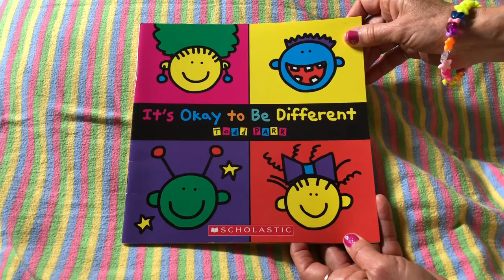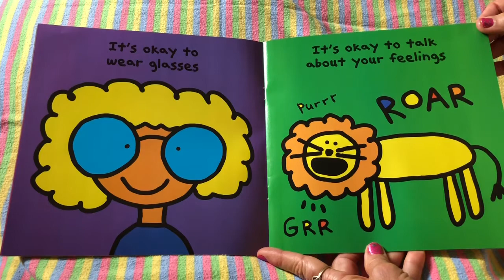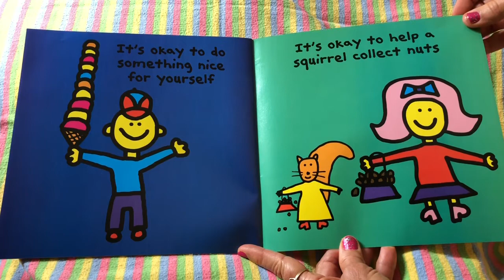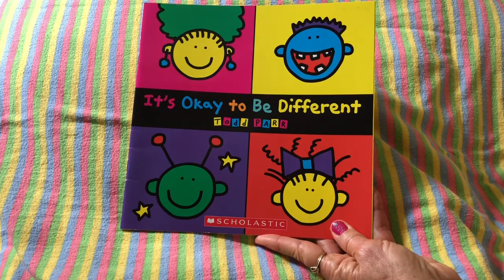It’s OK to Be Different